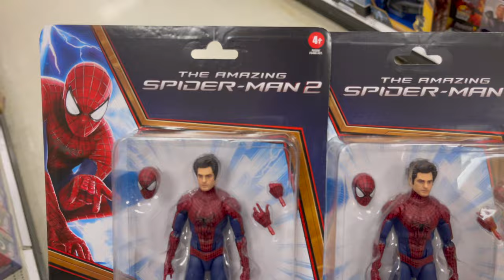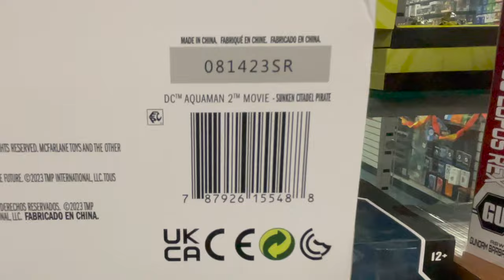TOY HUNT: Black Friday hunting NEW Marvel Spider-Man and GI Joe. We visit 11 stores!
On this Black Friday we get out early and start right at 0600! Toy hunting the NEW Marvel Legends Spider-Man "No Way Home" wave as well as the most recent wave of GI Joe action figures! We hit 11 stores all before 1000. Some of the stores were busy but not the normal for a Black Friday. Also always looking for Masters of the Universe restocks as well as WWE action figures!